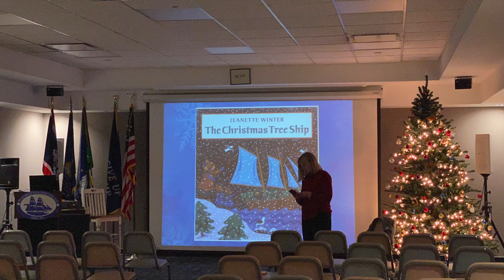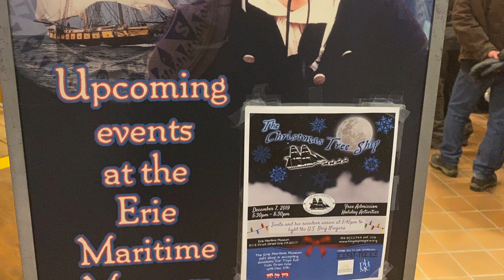CHRISTMAS TREE SHIP 2019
Singers and Troubadours from ERiE KOINONIA, Erie First Christian Academy, Shelly's Group, Impact Singers, Grace Fellowship Church, Tami's Clan, Israeli Reunion Group